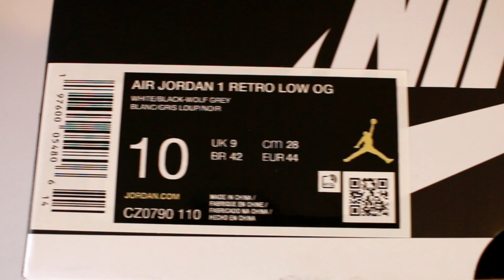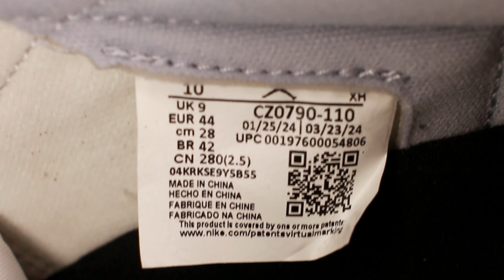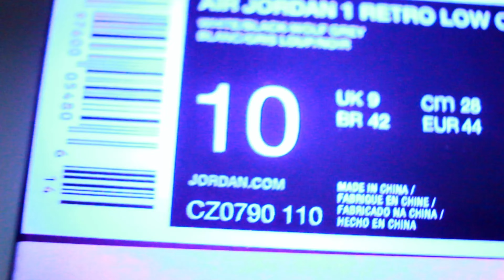Air Jordan 1 Retro Low OG "Barons" Review/ Legit Check / Black Light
Early Look at the New Air Jordan 1 Retro Low OG "Barons" details, authentication, point of view to compare. With showcases the shoes, box and inner lining. Also shows how the shoe displays under a black light. The Air Jordan 1 Retro Low OG "Barons" is out on July 20, 2024, via SNKRS and at select retailers for $140. Style Code: CZ0790-110